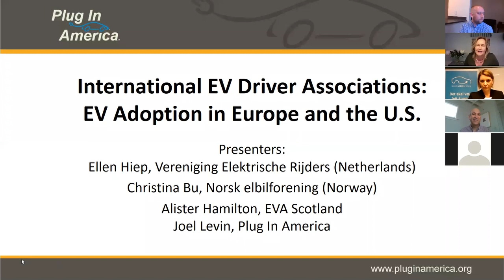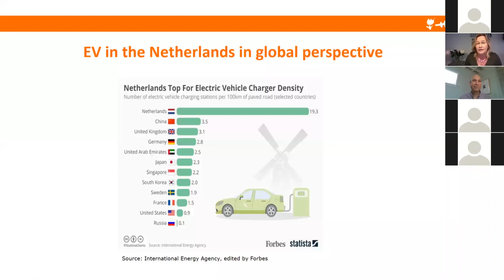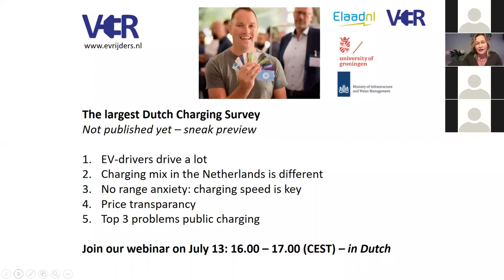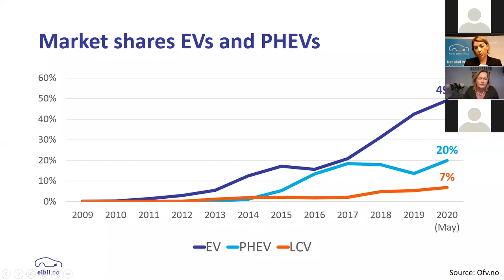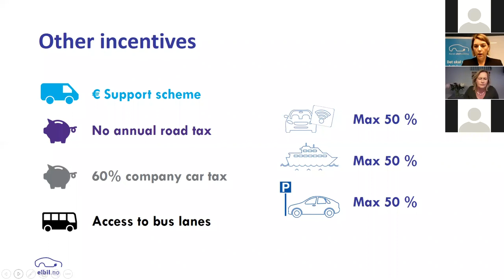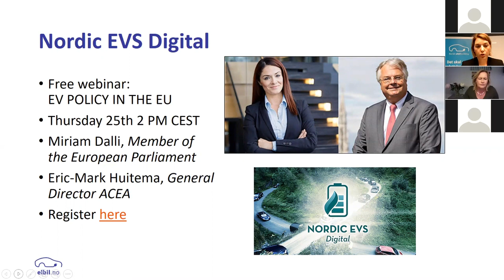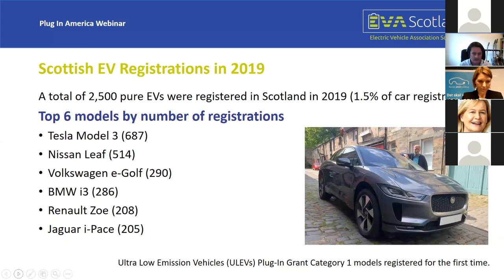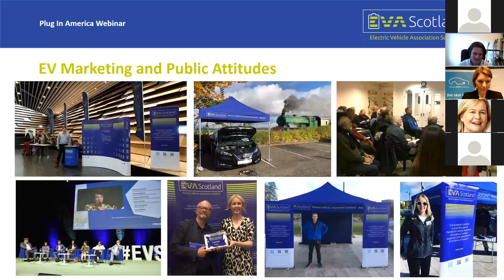Plug In America Webinar: International EV Driver Associations: EV Adoption in Europe at the U.S.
Plug In America invited our colleagues at similar EV driver associations in the Netherlands, Norway, and Scotland to join us for a discussion about how EV adoption is taking place in different countries and what we can learn from one another.

Presenters:
Ellen Hiep, Vereniging Elektrische Rijders (Netherlands)
Christina Bu, Norsk elbilforening (Norway)
Alister Hamilton, EVA Scotland
Joel Levin, Plug In America

PlugInAmerica.org